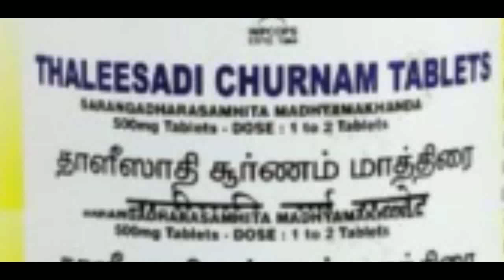கருஞ்சிரகத்தை/ கொழுப்புகட்டிகரைய/ வாதவலி/ ஜலதோஷம்/மாதவிடாய்/ நோயாளிகள் எப்படிசாப்பிடவேண்டும்?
கருஞ்சிரகத்தை/ கொழுப்புகட்டிகரைய/ வாதவலி/ ஜலதோஷம்/ மாதவிடாய்/ நோயாளிகள் எப்படிசாப்பிடவேண்டும்?  how to eat black seed?                                                                                                                  MEDITATION AWARENESS, NATURAL MEDICINE AWARENESS, UNANI MEDICINE AWARENESS,  SIDDHA MEDICINE AWARENESS,  GENERAL RESEARCH  AWARENESS, Etc.,